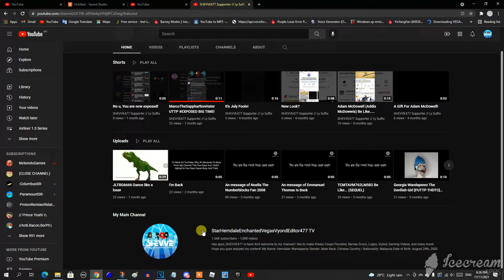This account wasn't made by me, but this is serious!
If anyone sees this, this account is fake because that wasn't made by me. I know who is behind SHEVVE477 // Ly Suffix Account, it was PSW10HPLM980 // Gotten Community Tab. Just BLOCK this sock-puppet/fake account and ignore it. I hope this account gets deleted soon.